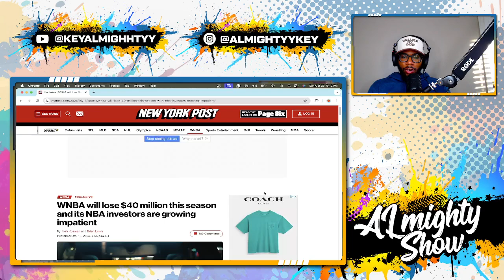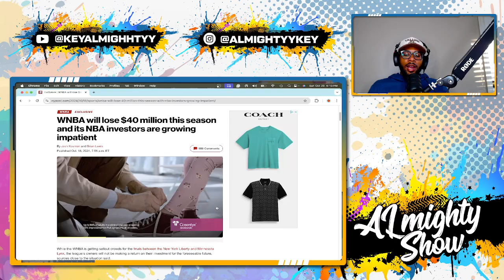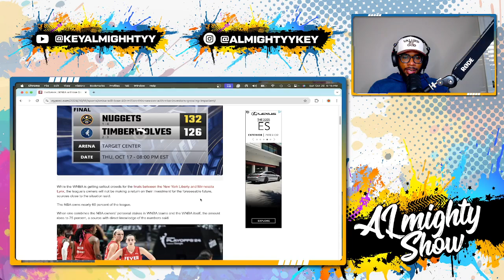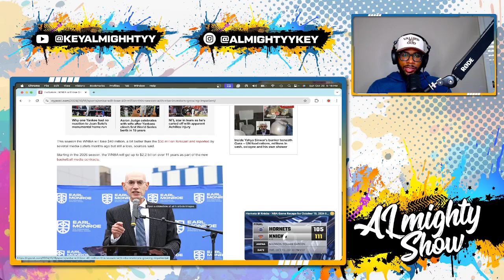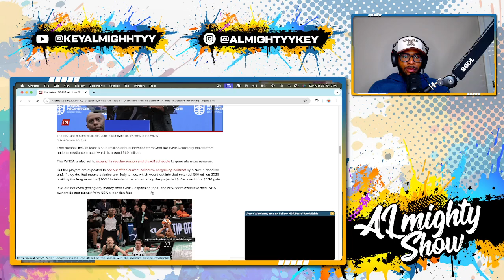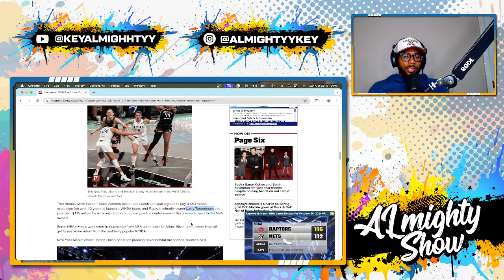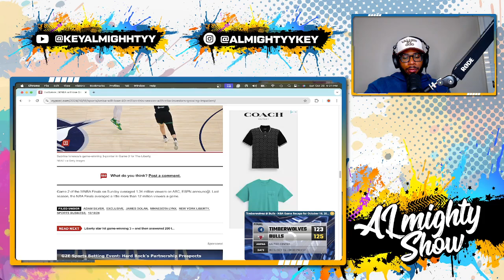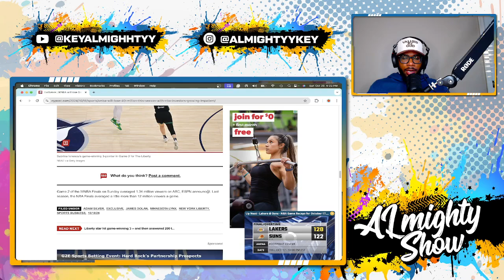Caitlin Clark SHOCKS NBA Investors with $40 Million Loss Prediction!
Caitlin Clark, a renowned basketball expert, is making waves in the NBA investment community with her shocking prediction of a $40 million loss for investors. In this video, Clark shares her investor insights, risk assessment, and financial expertise to explain why she believes this massive loss is looming. With her extensive knowledge of basketball futures and sports forecasting, Clark's prediction has sent shockwaves through the sports investments world. Join us as we dive into Clark's thought process and explore the risk evaluation behind her bold claim. From player projections to financial forecasts, we'll examine the key factors that led Clark to make this startling prediction. If you're an NBA investor or simply interested in sports betting and predictive betting, you won't want to miss this video. Clark's financial insights and game projections are unparalleled, and her expertise in risk management and sports stocks is unmatched. So, what led Clark to predict a $40 million loss, and what can investors do to mitigate this risk? Tune in to find out.